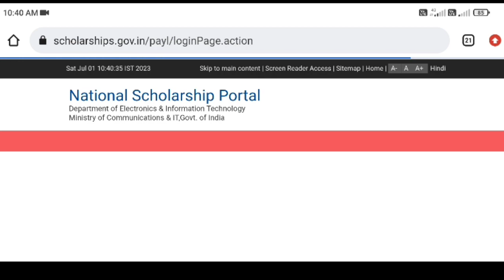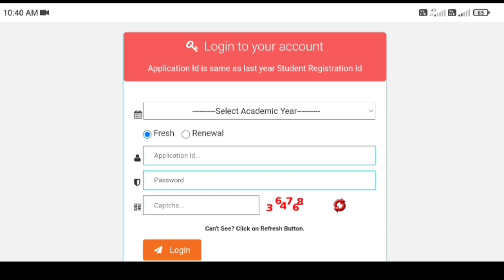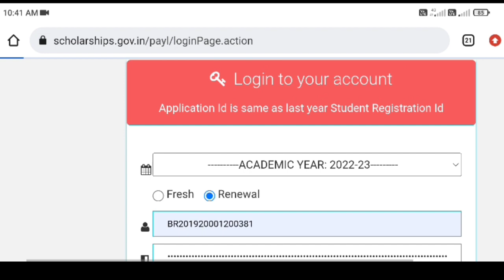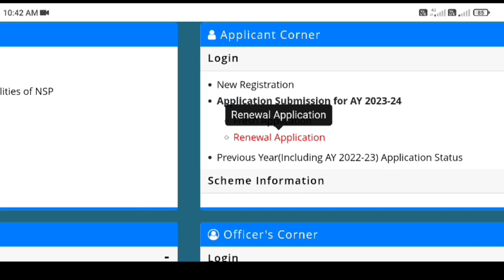NSP New Update Today | National Scholarship Biggest Problem